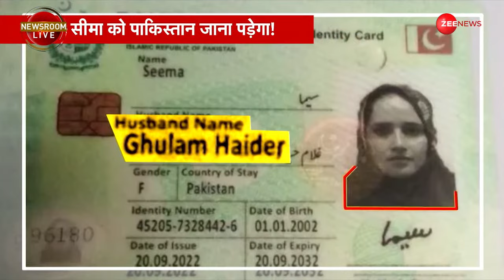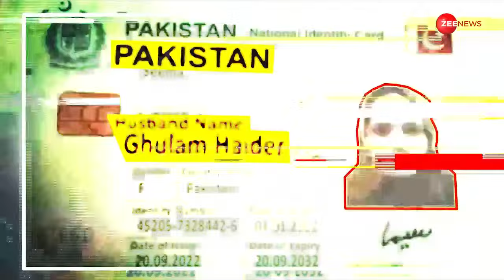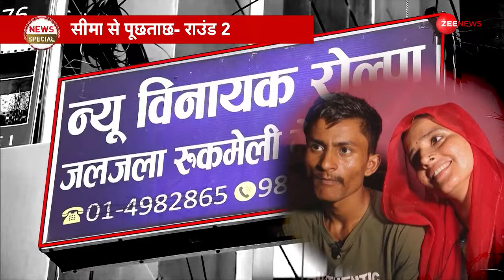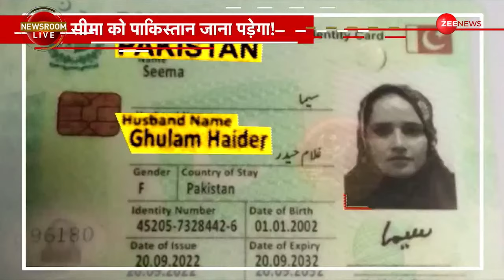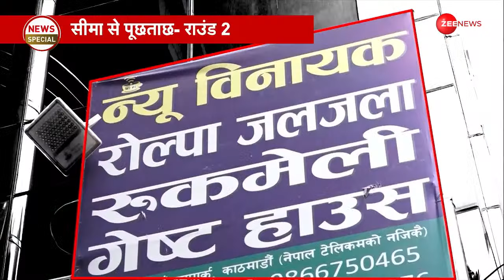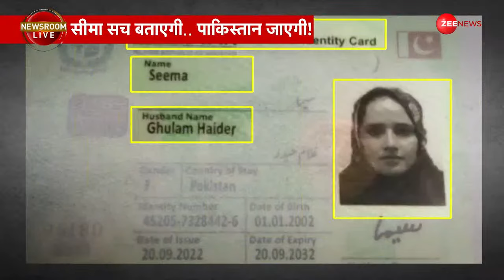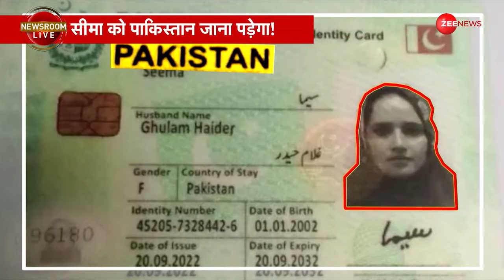Big Reveal On Seema Haider Live: सचिन ने गुस्से में खोली सीमा की पोल? | Pakistan | PUBG | Sachin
सीमा ने अब तक हिंदुस्तान की मीडिया और एजेंसी को ये ही बताया है वो सचिन की दीवानी है और सचिन के प्यार में वो सारी दुश्वारियों को झेलते हुए अपने चार बच्चों के साथ कराची से वाया नेपाल हिंदुस्तान आई है. लेकिन आज हम आपको इस मामले में एक दिलचस्प जानकारी देने जा रहे हैं. जानकारी कहीं और से नहीं, बल्कि पाकिस्तान से ही आ रही है और सीमा के बारे में कहा जा रहा है कि वो भारत किसी जासूसी के लिए नहीं आई, वो भारत सचिन के लिए भी नहीं आई, बल्कि सीमा भारत आई है सलमान के लिए, इस रिपोर्ट में देखिए पूरा किस्सा क्या है.

Till now, Seema has told the media and agencies of India that she is crazy about Sachin and in love with Sachin, she has come to India from Karachi via Nepal with her four children, facing all the troubles. But today we are going to give you an interesting information in this matter. The information is not coming from anywhere else but from Pakistan itself and it is being said about Seema that she did not come to India for any espionage, she did not come to India even for Sachin, but Seema has come to India for Salman, see what is the whole story in this report.